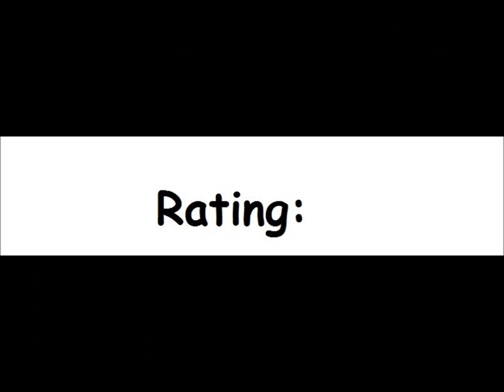Trolls and Tribulations for the Apple II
Came also out for:

Atari 8-bit
Commodore 64

Game description:

You play a troll set on an expedition into cavernous sewers to retrieve valuable relics. Guarding the treasure are monsters such as cretins, buzzards, skulls and spiders. The mazes are difficult to navigate and fraught with danger. One wrong move could send you plummeting to your death.

Trolls and Tribulations is a side scrolling platform game with some puzzle like mechanics due to it's unusual control scheme and movement. Most mazes begin with a barrage of cretins that must be dispatched in order to open the door to the main portion of the maze. Your character has a gun that is capable of turning the cretins into eggs. After shooting them, you must quickly shove the eggs into the sewer water as they will hatch back into cretins after a short time. Your gun has limited ammo but which can be replenished in the middle of the screen.

Once the cretins have been defeated, the doors to the main portion of the maze are accessible. Here is where you will find treasures to increase your point total. The mazes require careful navigation as some treasures are placed in dangerous locations. Keys need to be recovered to open further doors allowing you to proceed to the maze's exit. Other monsters are present in this part of the maze and cannot be destroyed by your weapon. Instead it will take careful timing and jumps to avoid being killed by them.

The game is divided into three levels which can be chosen at the start. Each level has multiple mazes to work your way through.

Joystick control is a little bit unusual. Aside from the normal left and right movement, pushing down shoots your weapon, pushing the button causes you to jump in the direction you are facing while pushing up does a vertical jump. When you move you will always move one complete step. This means you have to be careful when moving on small platforms as an extra tap on the joystick could send you off the edge. The structured movement gives the later parts of the maze a more puzzle-like feel than a straight action game.

What I think:

A really fun mix of Bubble Bobble and Super Mario Bros. :D

But only 3 levels? Ah, c'mon! ...